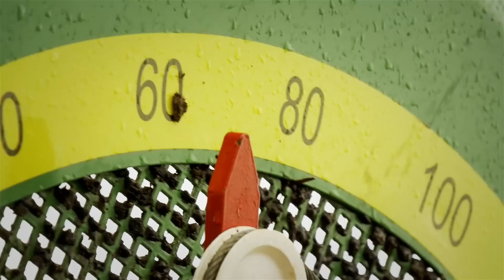FENDT 724 Traktor | HAWE Universalstreuer | Claas Scorpion | Mist streuen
Fendt Vario 724 Traktor mit dem HAWE Universalstreuer beim Miststreuen. Beladen wurde das Traktorgespann von einem Claas Scorpion Teleskoplader.

Auf unserem Youtube Channel Agrartechnik HD findet ihr viele weitere Videos von Traktoren und Landmaschinen Herstellern, wie Fendt, John Deere, Case IH, New Holland, Claas, Massey Ferguson, Challenger, Valtra, JCB, Caterpillar, Same, Deutz, Lamborghini, Steyr und vielen mehr! Mit dabei sind natürlich auch Mähdrescher, wie die Claas Lexion oder Bodenbearbeitunsgeräte, wie die von Horsch, Köckerling und Kverneland oder aber auch Anhänger und Kipper von Krampe, HAWE, Strautmann und Fortuna. Schaut einfach mal vorbei!

Unser Equipment, mit dem wir das Videos erstellen:

Kamera: Panasonic GH4
Objektiv: Panasonic 12-35mm
Panasonic 7-14mm
Olympus 12mm

Drohne:
Tarot 680Pro

Schnittsoftware:
Adobe Premiere CC